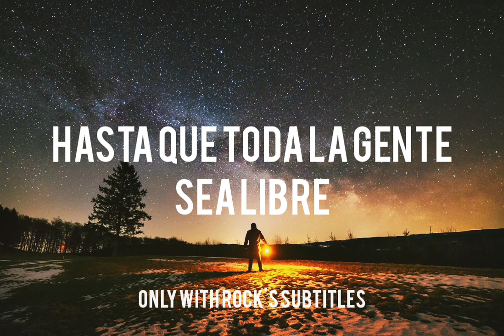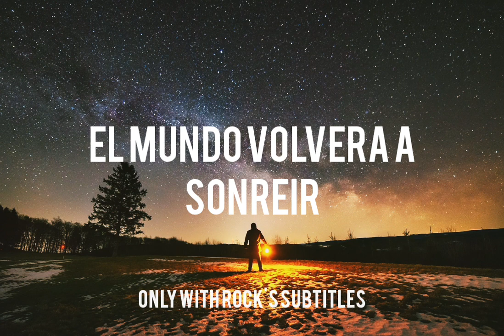White Lion - Cry For Freedom //Sub. Español//